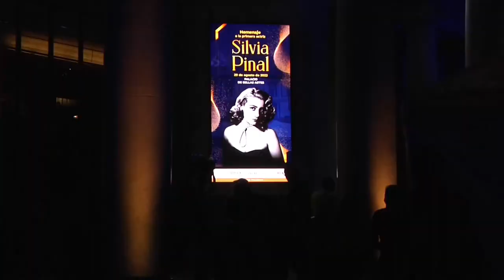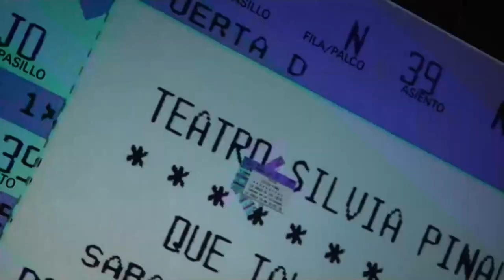Homenajean a la diva Silvia Pinal en el Palacio de Bellas Artes de México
La actriz Silvia Pinal, considerada como la última diva del cine, radio, teatro y televisión mexicana, recibió este lunes un emocionante y merecido homenaje a su carrera que se llevó a cabo en el Palacio de Bellas Artes, que lució sus mejores galas para reconocer a la estrella.

¡Visítenos!